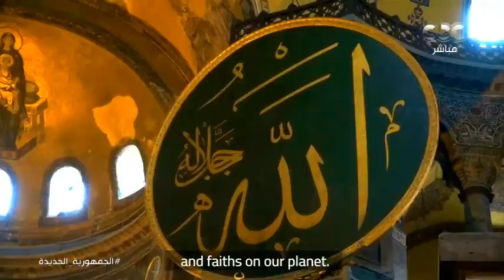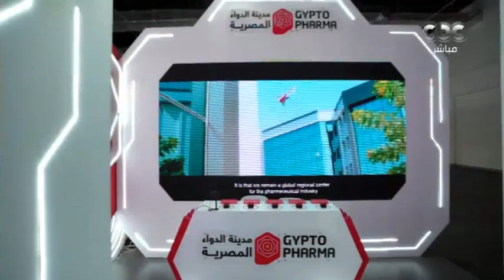الرئيس السيسي يشاهد فيلما تسجيليا عن مستقبل الصحة في إفريقيا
الرئيس السيسي يشاهد فيلما تسجيليا عن مستقبل الصحة في أفريقيا

5  يونيو  2022

الرئيس السيسي يشهد  فعاليات المؤتمر الطبي الأفريقي